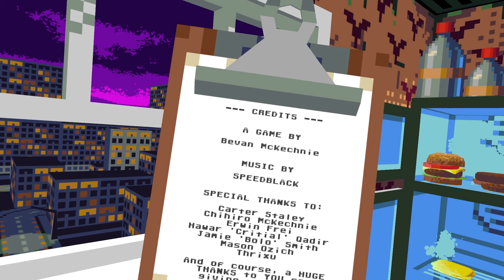Compound [Demo] - SHOOTY SHOOTY BANG BANG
Hey froglings

COMPOUND, while still a very early work in progress, is a randomized, rogue-lite, free-roaming shooter for Virtual Reality veterans. Duck and dodge around enemy fire in a tough-as-nails retro FPS with multiple locomotion options. Prepare to die - a lot - until you are good enough to reach the heart of The Corporation and take back what belongs to everyone...

While COMPOUND in in Early Access, there are bound to be bugs and issues. Please help me find them and I'll get to work on them A.S.A.P.

The concept of COMPOUND started as an attempt to move away from the 'wave shooter' formula common in early indie VR titles and towards a fuller FPS experience, built from the ground up for room-scale Virtual Reality. The trade off is that this game may not be suited to players who are still coming to grips with VR.

Who are the developers?
Just me! This is a passion project; I'm having great fun working full time on COMPOUND.

Can I help?
Yes, please! As I mentioned, I am developing this game by myself. I need the feedback of the community to help me find bugs and balance gameplay. If you have any suggestions or find a bug that isn't in the list of known-bugs, please drop by the forums and let me know.

Cool music!
I know! But I can't take the credit for it; the music for COMPOUND was made by the handsome and talented SPEEDBLACK. Check him out on Soundcloud or Twitter!

This game is too hard!
Rogue-like(lite) games are supposed to be hard! But don't give up - you'll get better with every (doomed) run. Eventually you'll master the game and its systems and feel like a pro. If you are still getting frustrated, try playing on easy mode. I just added a guide for new players that is pinned in the forums. Please read it for tips on how to survive!